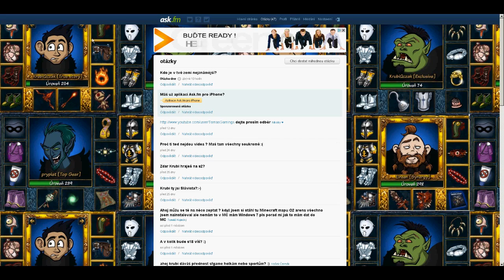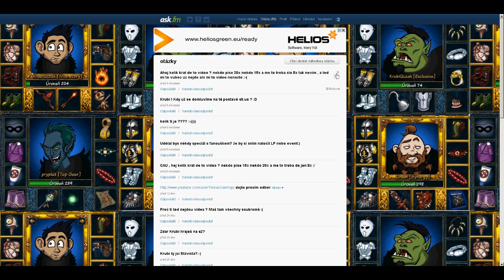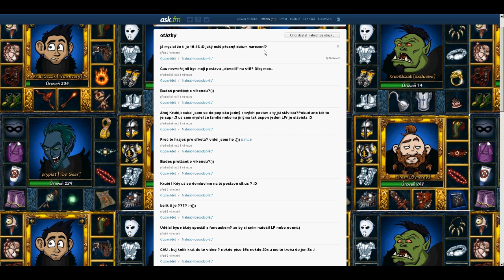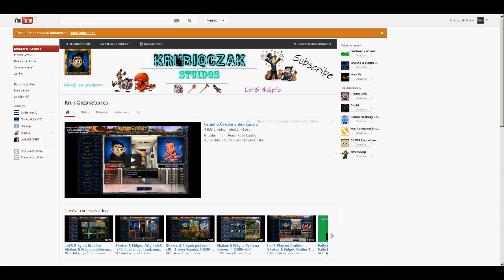Let'S Play od Krubiho - Shakes & Fidget: klikání + vaše dotazy #18